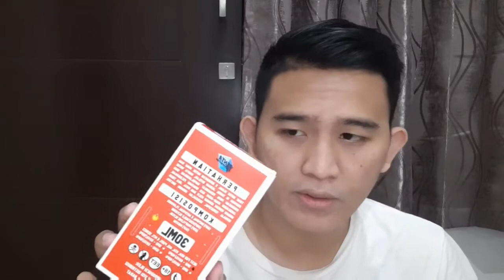LIQUID SUPR JUICE BY SANG JURAGAN DAN PENTADISTRIBUTION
Settingannya
Mod : Vaporesso Gen
RDA : CSMNT V2
Coil : Noir Alien V2
Kapas : Cotton Bacon Prime